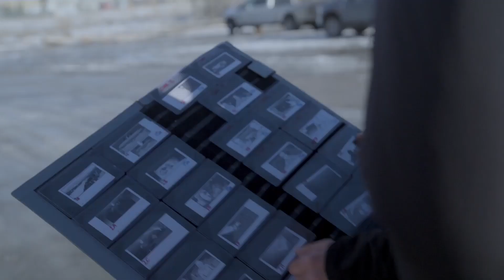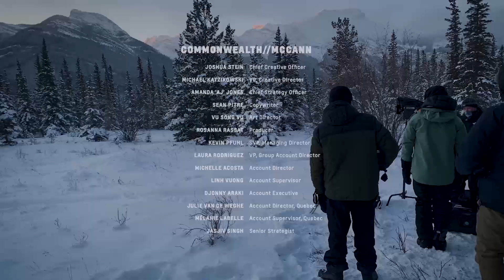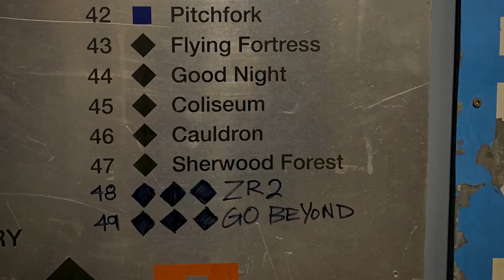2023 Chevrolet Silverado ZR2 | Go Beyond Behind The Scenes | Barber Motors Weyburn, SK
We went further. To take you Beyond. The ZR2 was put to the test in Fortress, Alberta and it conquered. See how we braved the elements to go higher, harder, and further than ever before.  Where the trail ends. The story begins.